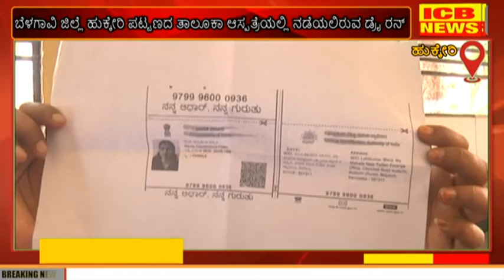ಬೆಳಗಾವಿ ಜಿಲ್ಲೆ ಹುಕ್ಕೇರಿ ಪಟ್ಟಣದ ತಾಲೂಕಾ ಆಸ್ಪತ್ರೆಯಲ್ಲಿ ಕೊರೋನಾ ಲಸಿಕೆಯ ಡ್ರೈರನ್